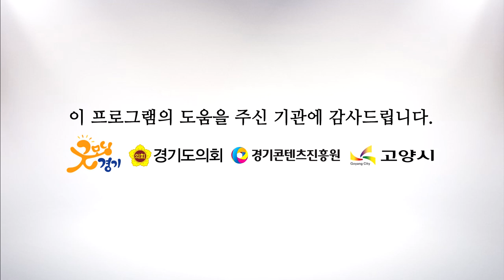허니페퍼 - Take Down [해피투게더 가요콘서트 고양시편]